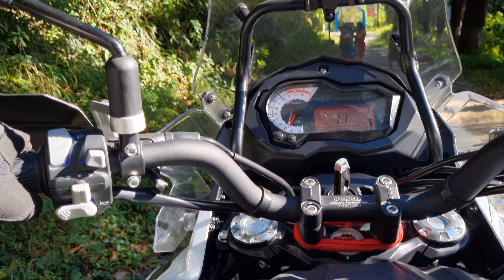Kashiong/ sylvan homestay/Benelli trk 502 2022